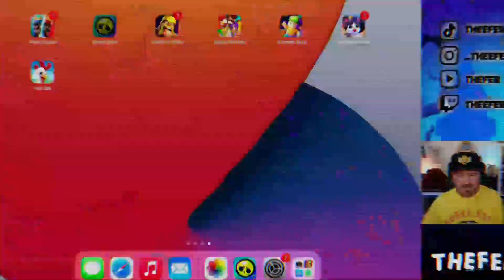COMPRO LA MEJOR SKIN DE PEARL 🏰 Y ABRO 2 MEGAHUCHAS 🐖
En el video de hoy me compro la mejor skin del brawler Pearl  Fortaleza Oscura y tambien abro las dos mega huchas de mis dos cuentas de Brawl Stars.

🎉 ¡¡ CADA DIA SOMOS MAS MIL GRACIAS !! 🎉